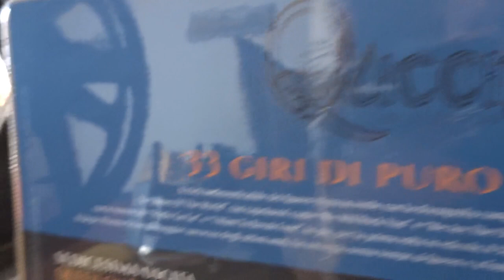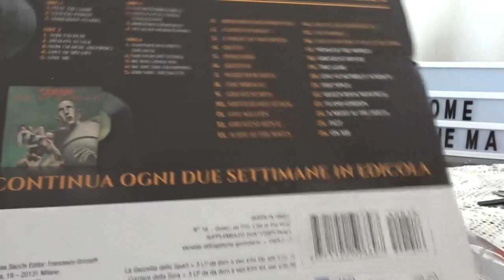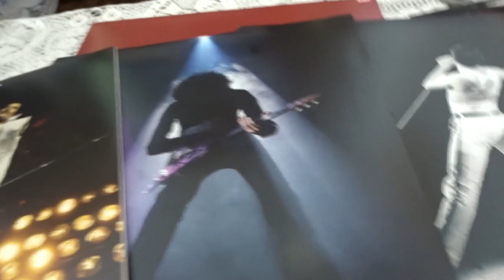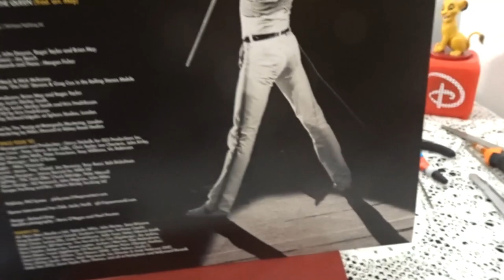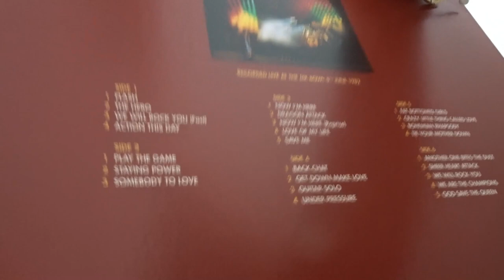Queen In Vinile - Queen On Fire Live At The Bowl